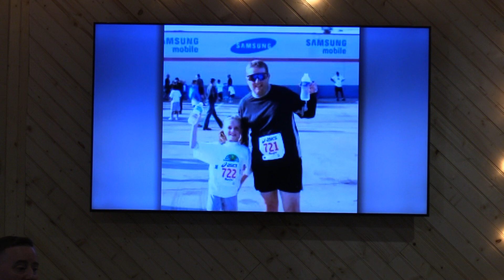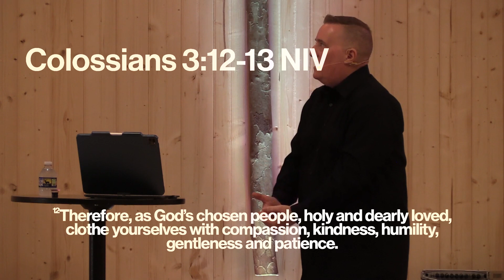MULTIPLY: Part Six - Mike Hatfield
Guest speaker, Mike Hatfield brought the word on Forgiveness in part six of our series 'Multiply'.

Mike & Pastor Johnny have been long time friends, dating back to their time in the United States Marine Corps together and have stayed close throughout all the years. Mike, wife Jill, and his 2 kids Maddie & Tyler, reside in Dallas, Texas.